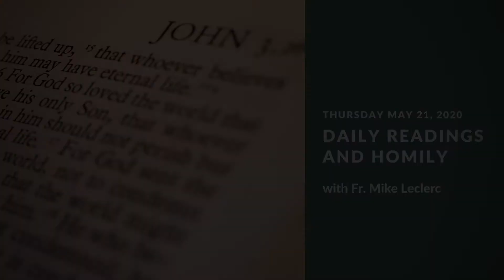Thursday May 21, Daily Readings and Homily